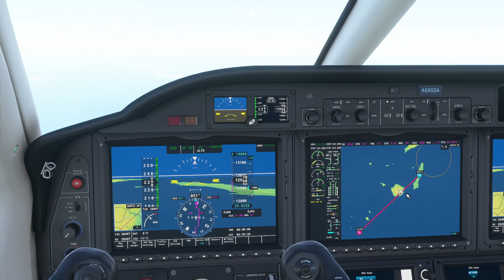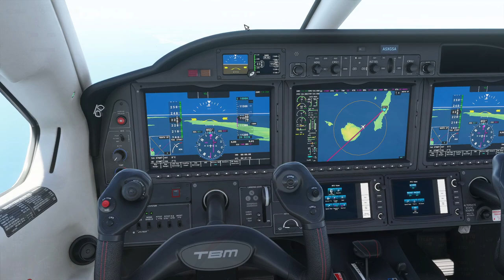Flight Sim 2020 - Japanese Prefecture Tour 01 - Okinawa and Ryukyu Islands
With the recent Japan update, I decided to finally embark on a prefecture tour of Japan, starting with the southernmost prefecture - Okinawa and the Ryukyu Islands - can working my way up. The area in this video features three of the new handcrafted airports - Shimojishima, Kerama, and Suwanosejima.